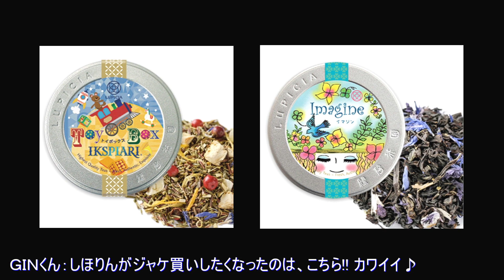第396回 ピンポイント攻撃!! / おいしいお茶いかがですか？